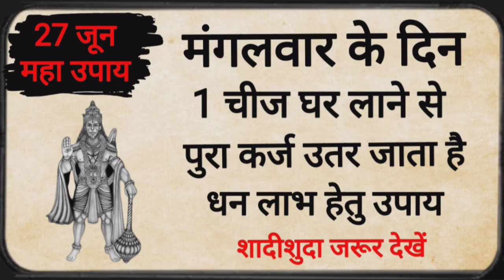27 जून करोड़ों का कर्ज भी हो जाएगा माफ किसी भी दिन हनुमान मंदिर में चढ़ा दें 1 चीज